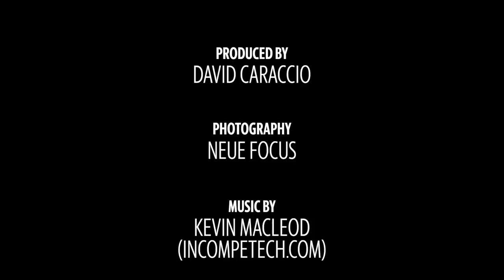Peek Into The Los Angeles Mansion Of Nikki Sixx Of Mötley Crüe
The Los Angeles CA estate owned by rocker Nikki Sixx of Mötley Crüe has sold. The five-bedroom, six-bath home is at at 4445 Deerhaven Court in Westlake Village.

VIDEO: David Caraccio